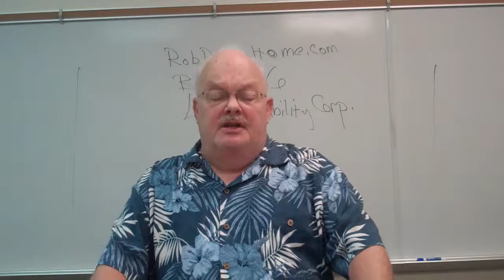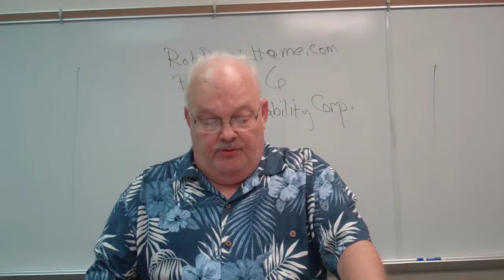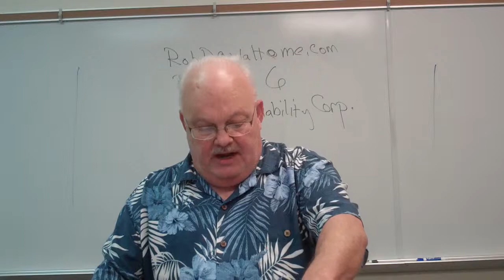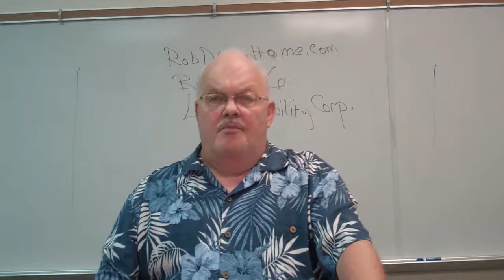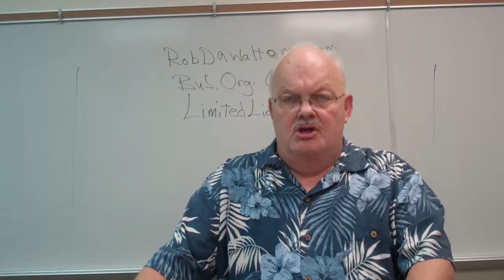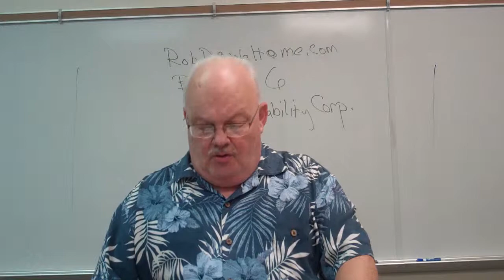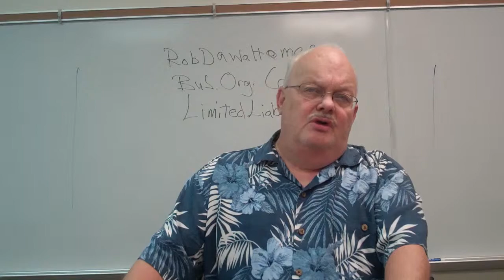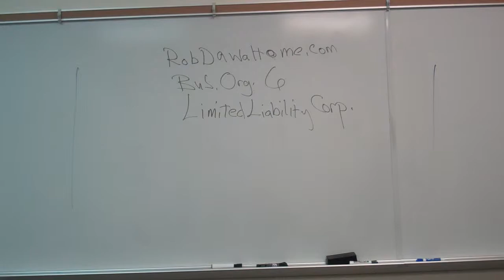Dawalt lectures Bus Org 6 LLC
These are a series of lectures for online classes on subjects such as crime, criminology, corrections, law such as bankruptcy, litigation and Capstone courses.